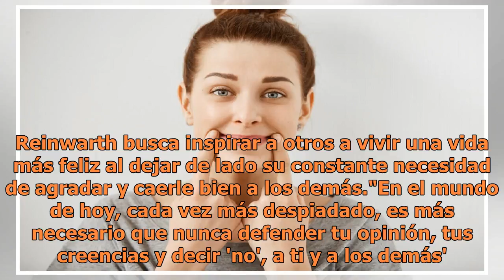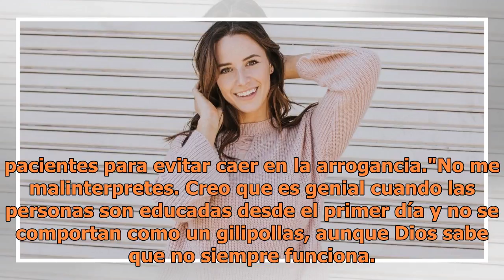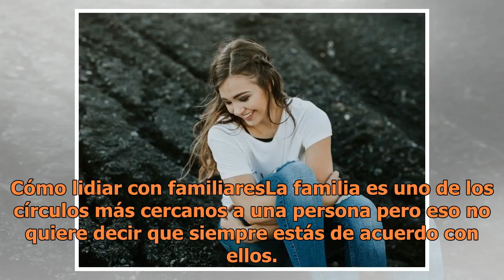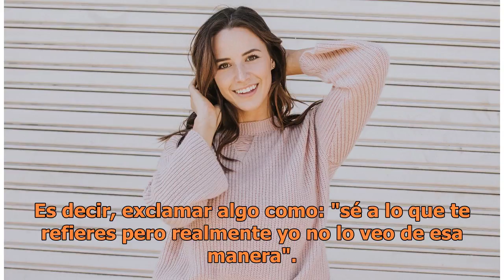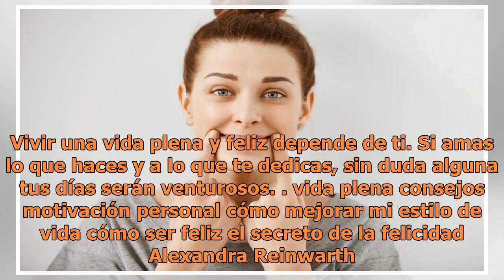El verdadero secreto de la felicidad que nadie te ha contado